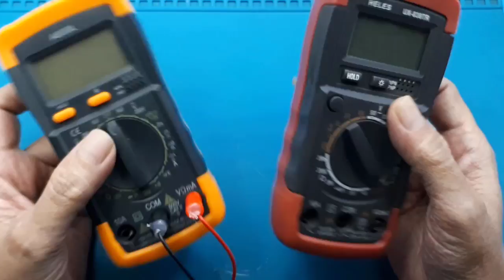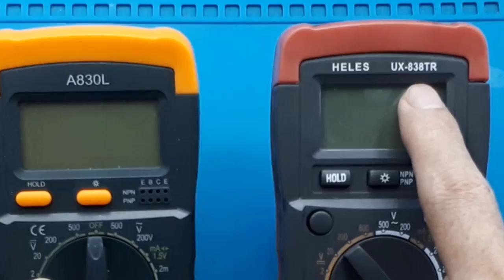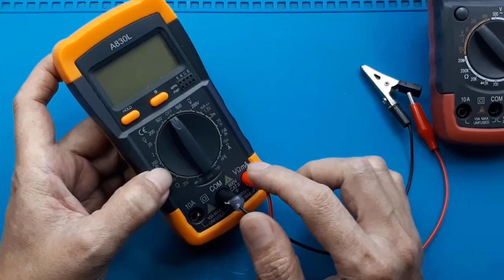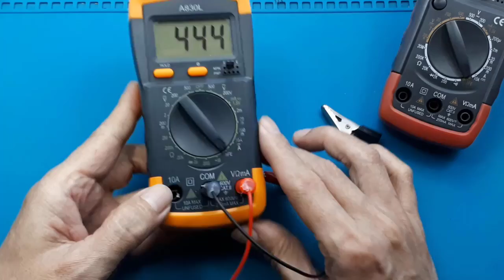Multimeter terbaik dan termurah┃Multitester berkualitas terbaik bagi pemula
link pembelian : yang kira-kira sama, karena sudah 15 tahun
1. Visero A830L Multitester Digital Multimeter Avometer A830L
2. Digital Multimeter AC DC Volt Current Tester LCD Display - A830L
3. AURIEVA Digital Multimeter AC DC Volt Current Tester LCD Display - A830L
4. Visero A830L Multitester Digital Multimeter Avometer A830L
5. Visero A830L Multi meter Multi tester Avometer Digital Yellow

00:08 miltimeter atau multi tester terbaik
00:26 sudah digunakan hampir 15 tahun
00:48 Kenapa terbaik
01:27 kelemahan meter termurah

Spec :

DC Voltage : 200mV-2V-20V-200V-1000V;
AC Voltage : 200mV-2V-20V-200V-700V
DC Current : 2mA-20mA-200mA-20A;
AC Current : 2mA-20mA-200mA-20A;
Resistance(,ohm) : 200-2k-20k-200k- 2M-20M-200M;
Frequency : 2kHz-20kHz;
Power Supply : 1 x 9V Battery(NEDA 1604, 6F22, etc)(Battery Not included)
Main Color : Green, Yellow;
Mateiral : Plastic,
Electronic Parts;Cable Length : 90cm/ 35"
Size : 14 x 6.5 x 3.5cm/ 5.5" x 2.6" x 2" (L*W*T);
Net Weight : 113g;